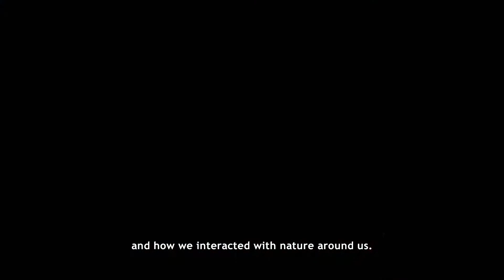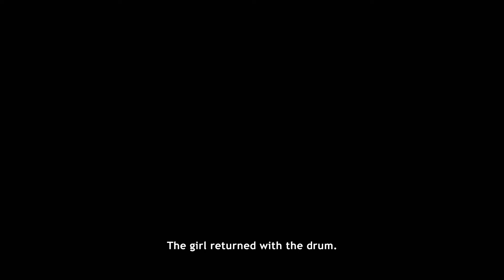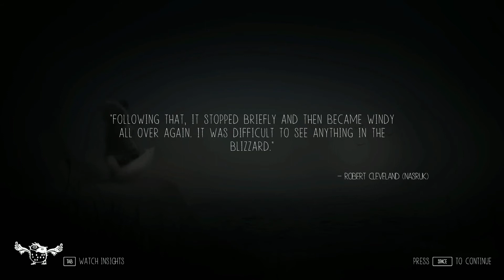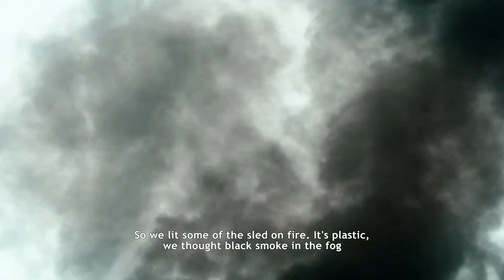Never Alone [Kisima Ingitchuna] - EP02 - The owl man's drum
Never alone or Kisima Ingitchuna is a game about a girl and an arctic fox, who venture out on a journey to learn about what is threatening their people. Never alone is not just a game though, it is rather playable culture. The story, art style and setting of the game is inspired by the culture of the Iñupiat, an Alaskan Native people.
The game was designed and developed in collaboration with elders, story tellers, teachers and other members of the Inupiat community and thus promises an authentic insight into the living environments and culture of these people.

If you are interested in more background information about the Inupiat or the making of the game, you can check out the game's home page and YouTube channel

Developed and published by Upper One Games and E-Line Media